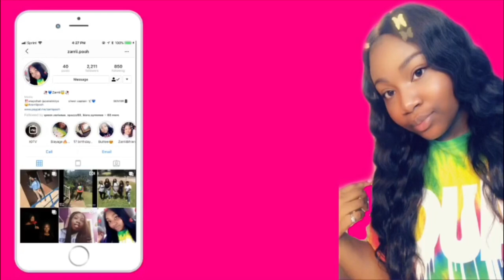Sen19r picnic vlog‼️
‼️wassup sugar plum crew‼️
-hope you enjoyed or senior picnic vloggyyy-
Follow our instagrams
*we will try to post weekly*